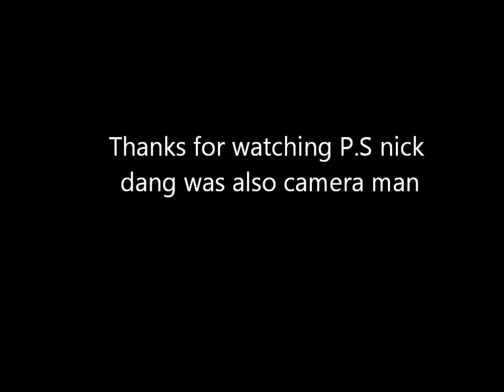ECOLOGY RAP by white supa fire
i cant belive hes not making us pay to watch him!
Lyrics: yo theres biotic then there abiotic when a girl dances on me she better be exotic but she better not be abiotic when she dancin on me she better be biotic just like a tree
yo theres determine in determination and im determined to learn about the eosystem but first is an organism which is only one lion i aint liein next population which is a whole bunch of lions next is community which is a bunch a speies living symbollily in harmony and tranquility but they still die next is an ecosystem which is a whole bunch of organisms living in their own physical or chemical enviroment which can be artifiially created a large ecosystem is like a forest a small ecosystem is like a fallen log what lives there i dont know maybe a frog im amazing u wish u were me cuz im so smart in biology
yo h2o+co2+light energy arrow o2+c6 h12 o6 this is what i like to call photosynthesis yo most of you have hear the term photosynthesis but have you heard the reverse process c6 h12 o6 o2 arrow h2o+ co2 + energy cellular respiration chemical process notice this is the reverse process of photosynthesis bith producers and coonsumers undergo this so that they can obtain unusable energy why you ask? because it is ecology
1 yo whos this guy think he is think ur smarter then me?
2 ya im smarter then u in ecology
1 oka smart guy are u brave enough to test me?
2 ok but we gotta hurry i got better places to be what a niche
1 whats a niche give me a harder question a niche is a organisms role in the ecosystem, whats a habitat
2 man thats way to easy its the type of enviromental space in which an organism can be, what the first law of thermodynamics?
1 i dont really understand it energy cant be created or destroyed that just stupid
2 i know right brotha but remember it can be changed from one form to anotha
1 whats the second law
2 the second law is all about converting energy some of the enrgy is converted into heat enery
1 isnt that an unusable form?
2 ya its usless almost as useless as u cu ur so stupid
1 man step back your getting way to far in my tolerance range son one more step and ull be no population.